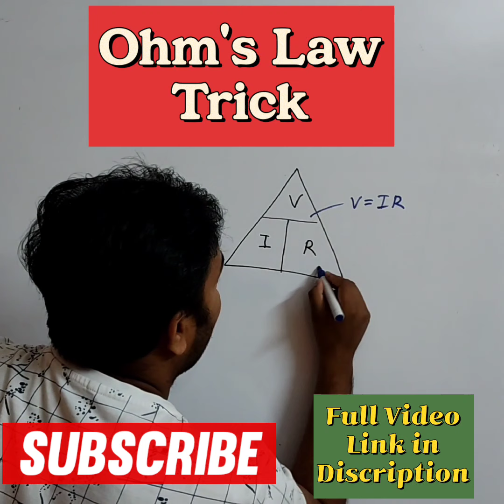Ohm's Law#electricity#shorts#youtubeshorts#tricks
This short is about short trick to memories the ohms law equations of physics.

Comment your view on video; it will be very helpful for me to enhance my content.